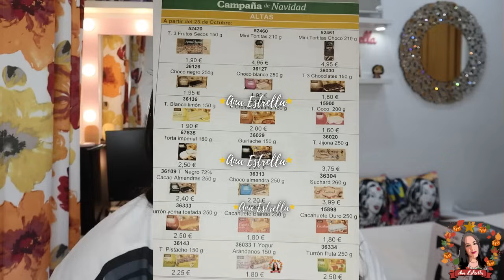✨️🎄AVANCE NOVEDADES MERCADONA🎄✨️DEL 23 AL 29 DE OCTUBRE 2023¡NUEVO NECESER Y ESMALTES!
🩷NOTAS PERFUME NUEVO POWER OF WOMAN:Notas Salida:neroli, grosellas negras y pimienta rosa;Notas de Corazón:flor de azahar del naranjo, jazmín y orquídea;Notas de Fondo:vainilla, sándalo y cedro.
(recibo una pequeña comisión por la compra de mis perfumes)
(recibo una pequeña comisión en la compra de cada prenda Ana Estrella)
MUJERONPOWER5. (en tus artículos)(una vez que haya 10 ventas dejará de funcionar)
El artículo de las camisetas lo puedes buscar en el buscador de la web como         -camiseta mujeron power
-sudadera mujeron power
Las camisetas son unisex van desde la talla XS hasta la ·XL
colores:
*azul claro             * granate
* azul oscuro         * morado
*gris                         * amarillo
*rojo                         * verde  claro
*fucsia                      * verde oscuro
*rosa                        * turquesa
*blanco                      * naranja
*negro
composición algodón: 100% algodón
Precio: 17.95€
  Las camisetas de niño van desde la talla 1-2 hasta la ·11-12
colores:
*azul claro             * granate
* azul oscuro         * morado
*gris                         * amarillo
*rojo                         * verde  claro
*fucsia                      * verde oscuro
*rosa                        * turquesa
*blanco                      * naranja
*negro
Precio: 16.95€

Las sudaderas son unisex van desde la talla S a 3XL
colores:
*azul claro             * granate
* azul oscuro         * morado
*gris                         * amarillo
*rojo                         * verde  claro
*fucsia                      * verde oscuro
*rosa                        * turquesa
*blanco                      * naranja
*negro
Composición algodón 100%
Precio: 29.95€

Las sudaderas de niño van desde la talla 1-2 a 11-12
colores:
*azul claro             * granate
* azul oscuro         * morado
*gris                         * amarillo
*rojo                         * verde  claro
*fucsia                      * verde oscuro
*rosa                        * turquesa
*blanco                      * naranja
*negro
Composición algodón 100%
Precio: 28.95€
*Champú para proteger y dar brillo a los cabellos teñidos 360 mL
*NOTAS DE MI PERFUME 1 PRIMERO:Notas de Salida son(lima ácida), mandarina, maracuyá, durazno y bergamota;Notas de Corazón son:madreselva, jazmín, magnolia, fresia, nenúfar, flor de azahar del naranjo, peonía y rosa de mayo; las Notas de Fondo son:vainilla, sándalo, ámbar, vetiver y pachulí.
*NOTAS DE MI SEGUNDO PERFUME POWER WOMAN:Notas de Salida:neroli,
grosellas negras y pimienta rosa;Notas de Corazón son flor de azahar
del naranjo, jazmín y orquídea;Y Notas de Fondo son vainilla, sándalo
y cedro.